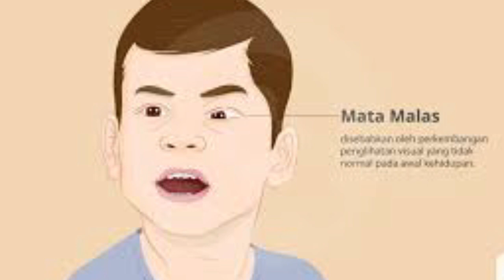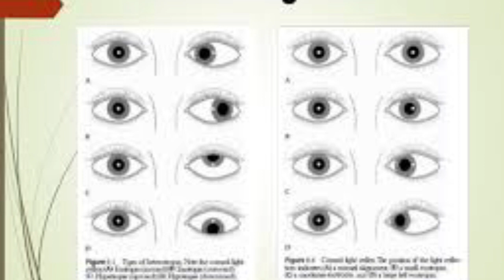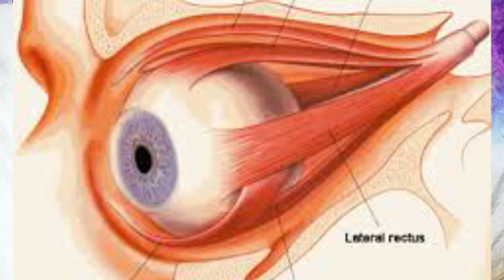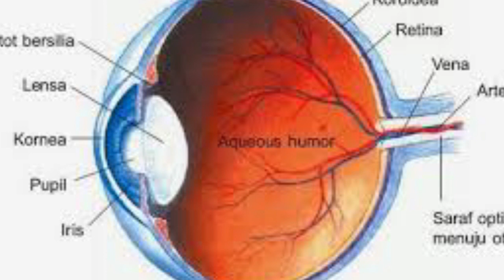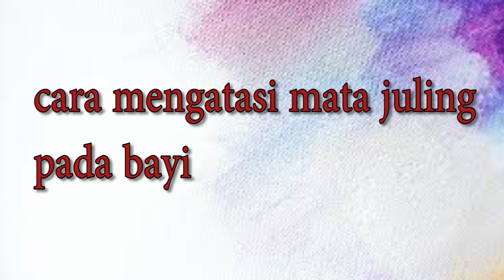Cara Mengatasi Mata Juling Pada Bayi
Video ini membahas Cara Mengatasi Mata Juling Pada Bayi.Mata juling adalah mata yang tidak selaras.
Cara mengatasi mata juling harus ke dokter mata. Cara mengatasi mata juling sebelah kiri dan cara mengatasi mata juling sebelah kanan adalah dengan kacamata khusus. Cara mengatasi mata juling pada bayi adalah dengan ditutup matanya sebelah. Cara mengatasi mata juling pada bayi 3 bulan adalah dengan membiarkannya sampai umur 6 bulan. Mata juling bisa menyebabkan mata malas atau lazy eye atau lazy eyes.